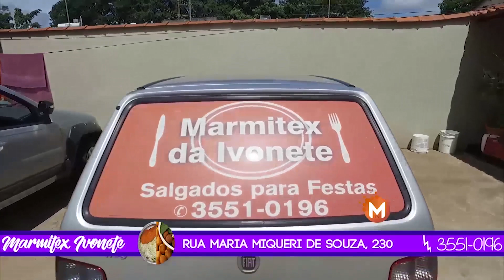Vítima Fatal: Caminhoneiro morre prensado entre dois caminhões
Aconteceu um acidente na BR-146, no complexo industrial do Japy, na cidade de Guaxupé (MG).